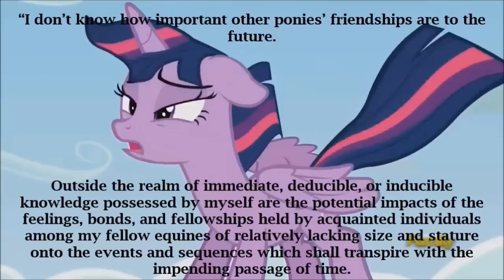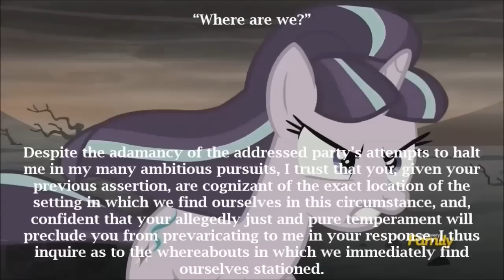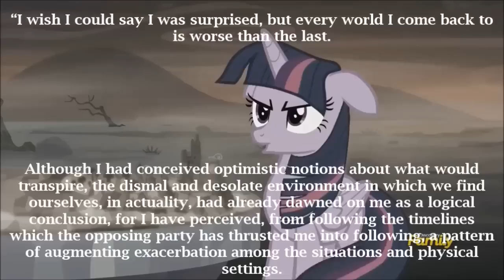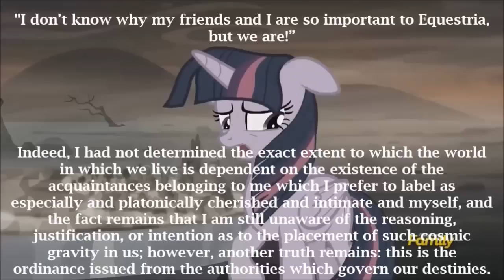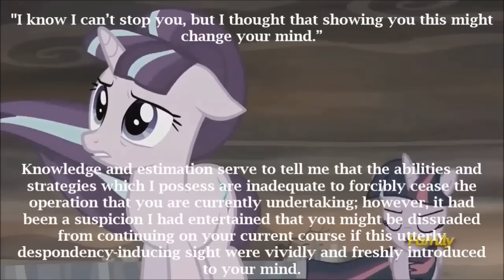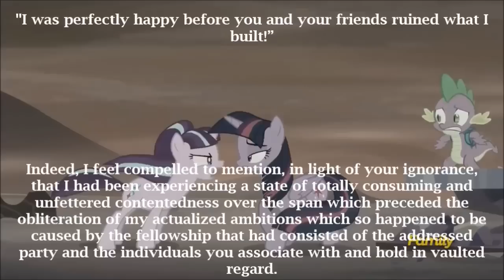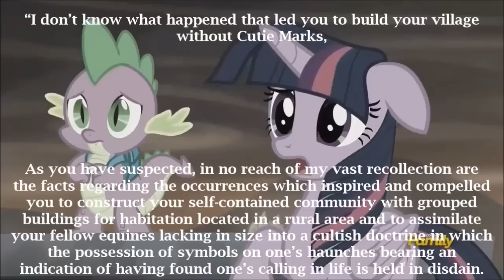The Wasteland Scene from MLP: FIM but Verbose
I managed to increase the Gunning Fog Index for this script by five.  I'm quite proud of that.

I realize that there is an extraneous "whether" in my verbose script.  I pray that you'll forgive me.

This video is a parody of the original exchange between the characters Spike, Starlight Glimmer, and Twilight Sparkle  in the episode "The Cutie Re-Mark, Part 2" from the cartoon series "My Little Pony: Friendship Is Magic."  This video's satirical style pokes fun at the original by taking the script from the cartoon and making it entirely verbose and bombastic, so it's highly influenced by its predecessors, including but not limited to the videos under the titles of "The Verbose Barnacle" and "Get Acquainted with the Professional of Demolitions."  The video's various resources were compiled and put together in a video format using Window Movie Maker Live, a frustratingly stubborn video-making program of low quality.

The voice work is mine.

The music in the video comes from Martha Argerich's playing of Chopin's Piano Concerto No. 1, 1st movement: Allegro maestoso.  A recording of it can be found